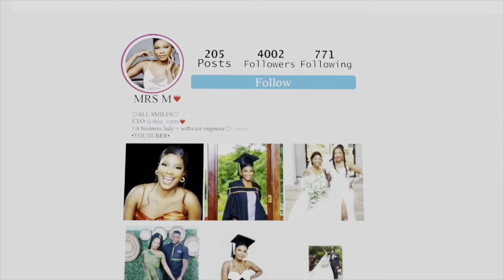VLOG: Matric dance shopping|| Mr Price kids haul|| Huge grocery haul + packing||park w kids